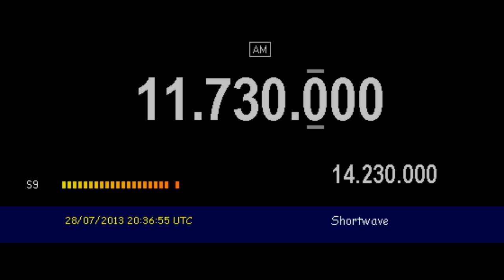Radio Belarus (Minsk, Belarus) in english - Low audio - 11730 kHz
Reception of Radio Belarus (Minsk, Belarus) on 11730 kHz by CX2ABP in Montevideo, Uruguay (GF15wc). July 28, 2013 at 2035 UTC.

Receiver: Yaesu FT-817. Antenna: vertical A99. Software: HRD v.5